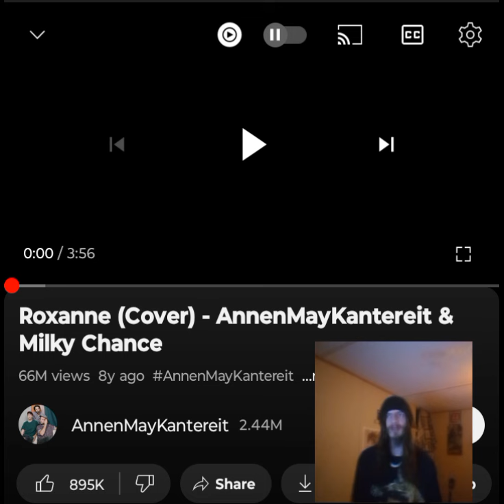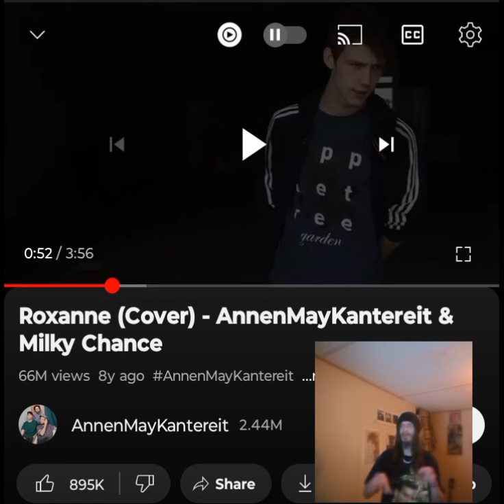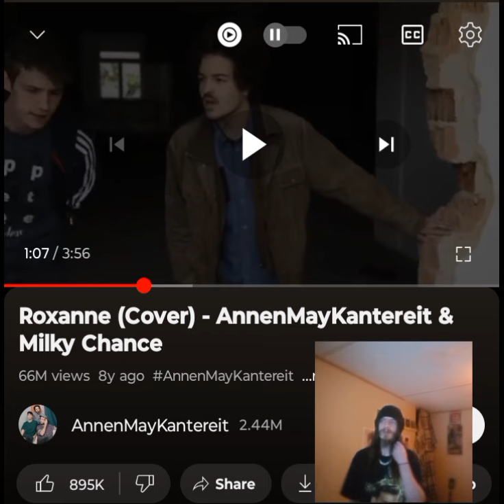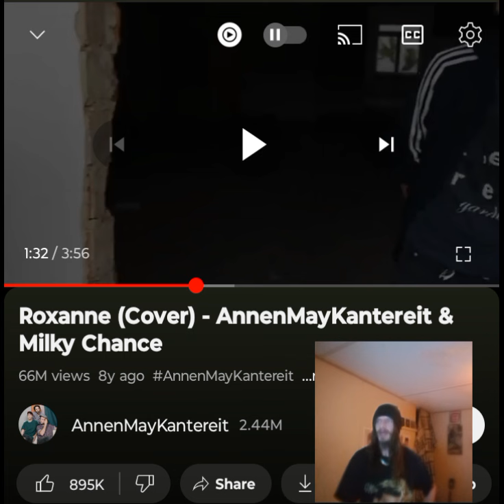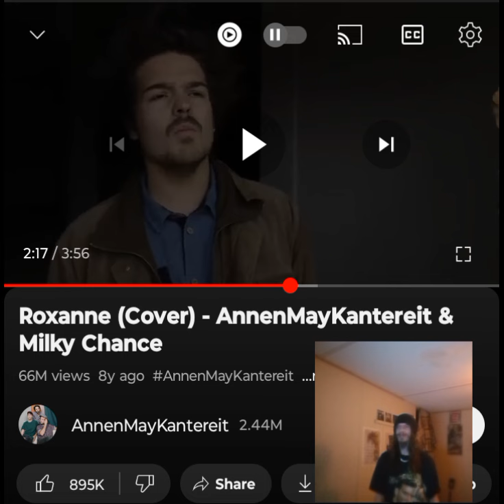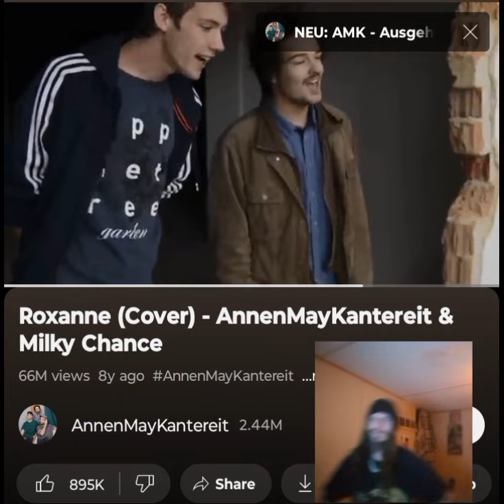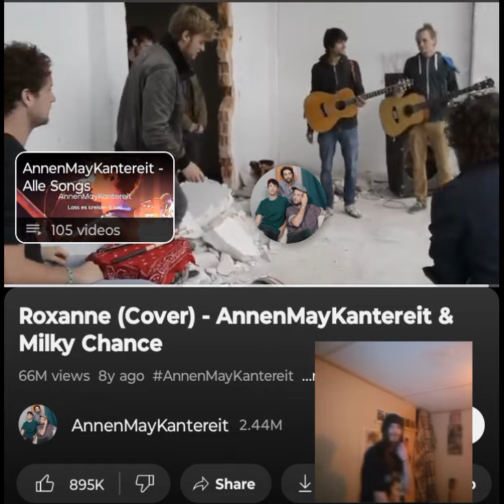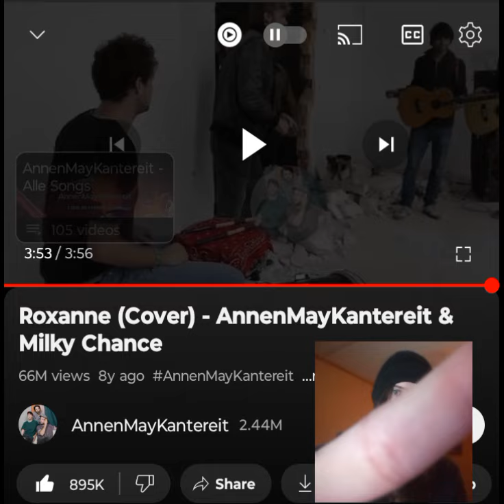ANNENMAYKANTEREIT & MILKY CHANCE- ROXANNE THIS WAS A BEAUTIFUL COVER 💜🖤INDEPENDENT ARTIST REACTS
I enjoyed this cover a lot. One of my favorite songs and they did it justice. Shoutout to @spellcaster7893  for this request. Thank you for tuning in. I appreciate it. Enjoy. I love you a million 💜🖤